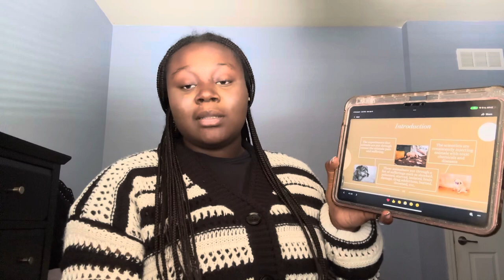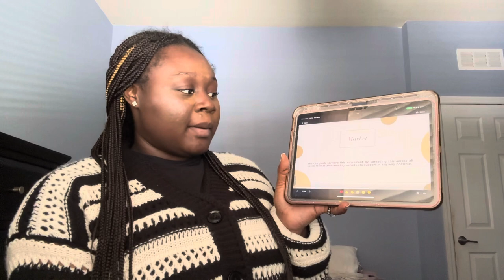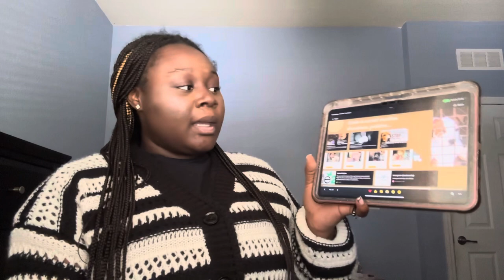Ban Animal Cruelty -2024- James